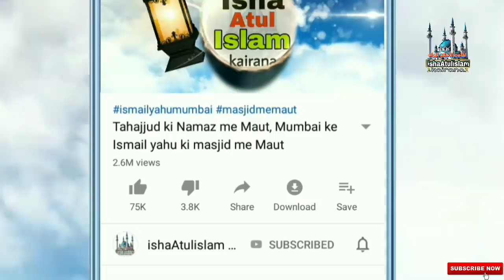Secretary jamiat Maulana niyaz in NPR against press conference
این پی آر پر جمعیۃ علماء ہند کا بالکل صاف رخ، پریس کانفرنس دہلی پریس کلب مولانا نیاز احمد فاروقی صاحب